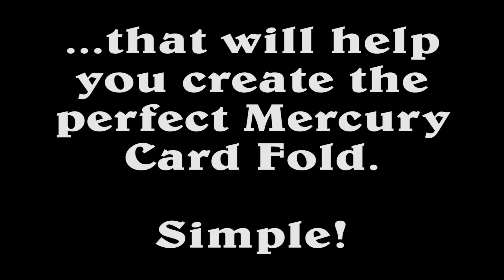Perfect Score by Jon Allen